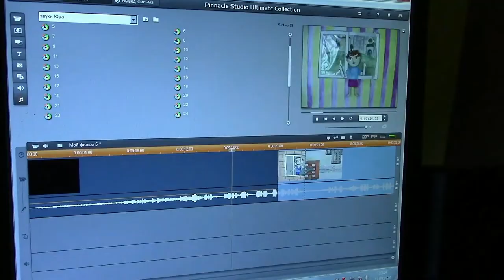Подготовка к КФ 2021